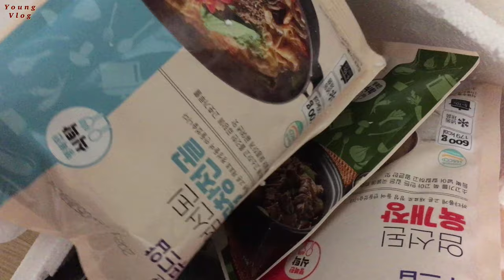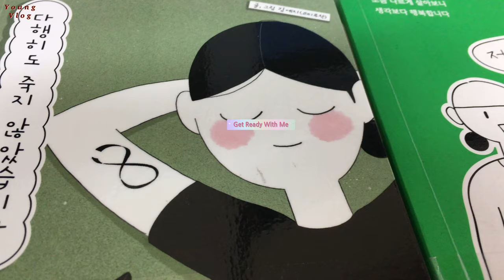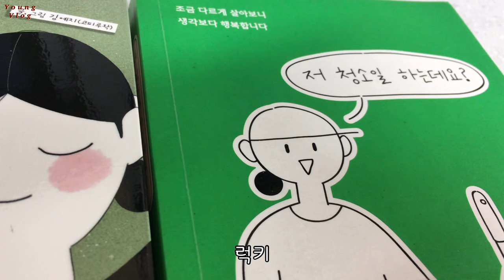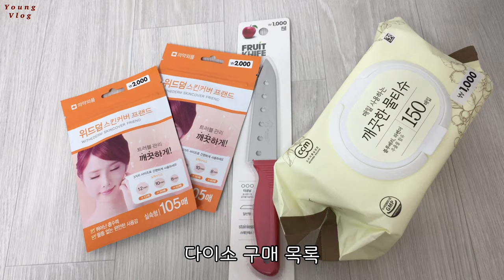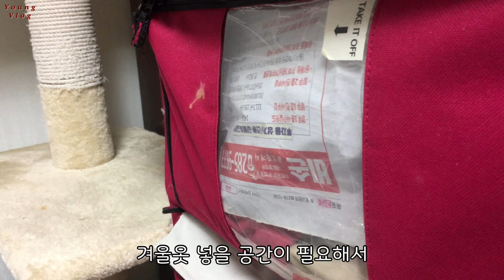12월 1주 👛3 💍5